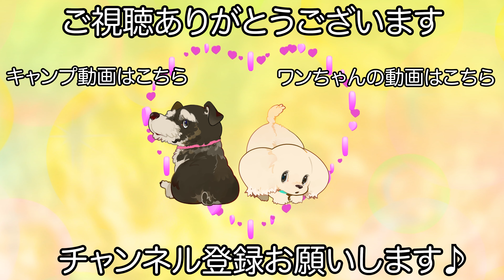今回はお一人でご来店のミニチュアシュナウザー♪（りくくん）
【シャンプー】
クレンジング
ブリスルシャンプー/リンス

【カット】
シュナパピーカット

【コメント】
今回はお一人でご来店のりくくんです♪

相方さんは体調がすぐれないので今回はお休みです！

りくくんはここ最近老いにお悩みな様で様子を見ながら施術をさせていただいたのですが不安になりやすい状態になっていました。

前々から知っている人が近くにいると落ち着くのですが少しでも離れると不安になるようだったので今後も見ていきたいと思います！

　　　　：UUUMUSIC